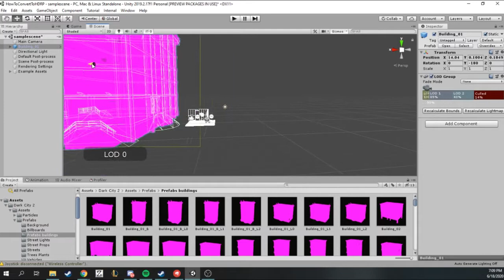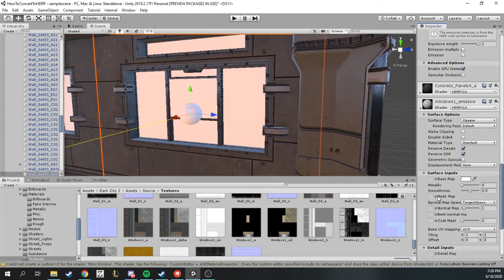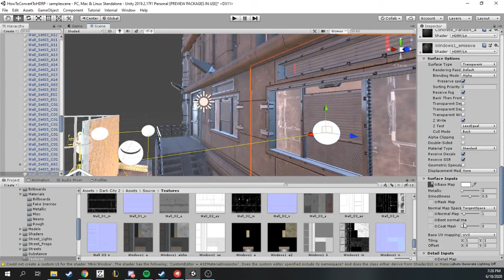Unity 3D Cyberpunk | How to convert your project to HDRP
In this video we are using the Dark City 2 Cyberpunk kit to create a cyberpunk  style scene just like the game Cyberpunk 2077.

We show you how to convert your project to unity HDRP using the Dark City assets, you can find theme here

This is perfect for anyone who wants to get into Unity 3D and game design.
Game development is becoming the new way to express art. The unity asset store is helping people achieve the vision

Polycarbon games is a group of game designers and developers aiming to make the best tools for the video game industry and more. We also will be creating a lot more Unity 3D tutorials.